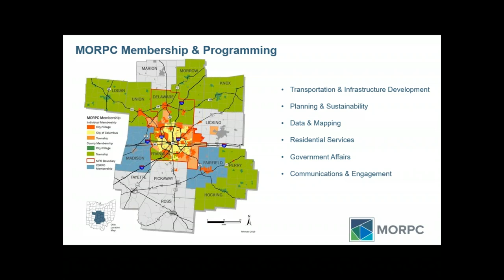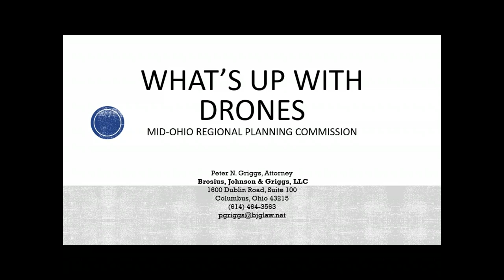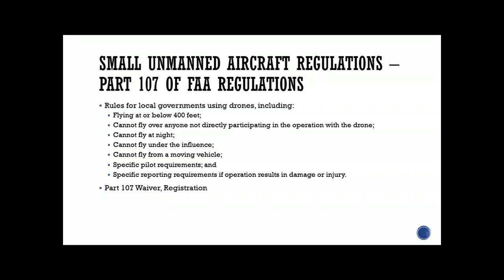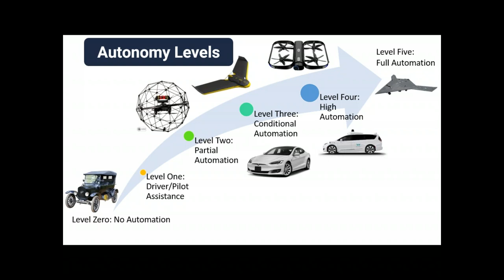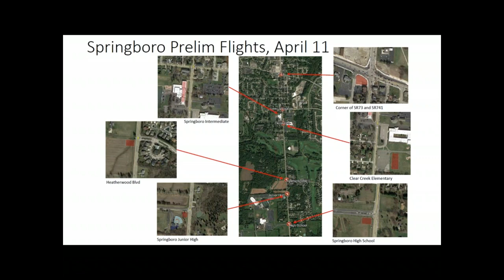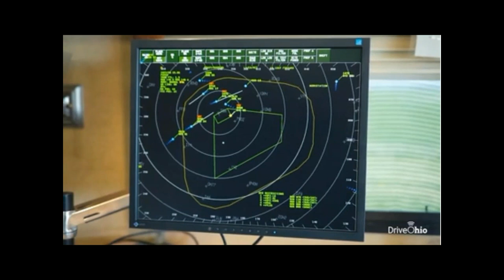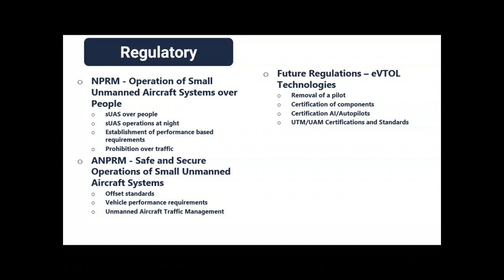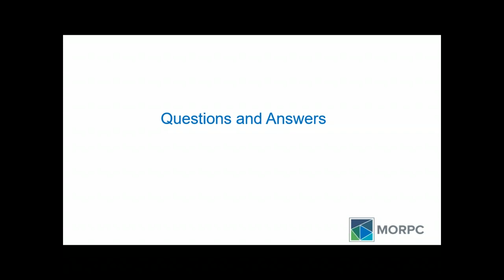What's Up With Drones Webinar - May 1, 2019